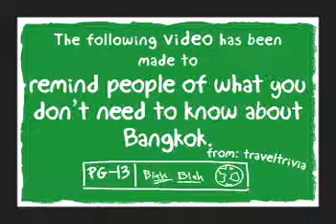Windows Live 2008 Campaign: Live Your Travel viral video 4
This was a campaign that I proposed to win the Windows Live Southeast Asian account. To promote the time people spent on Windows Live portals,  I proposed a travel campaign that is based on my insight that  "people would travel closer to home during a time of rising oil prices and airport charges". Our campaign encouraged users in Southeast Asia to submit photos, videos and travel writings on travelling in Southeast Asia hosted on Windows Live like MSN Video, Windows Live Photo Sharing and Live Spaces for the chance to win prizes. These content would also help create a branding niche for Windows Live travel content by giving it a unique Southeast Asian slant that other portals lack such as Yahoo with its generic Lonely Planet content. To attract their attention and their submissions, we created a series of fun yet localised "with Southeast Asian flavour" travel videos and video banners to generate interest and campaign recall.